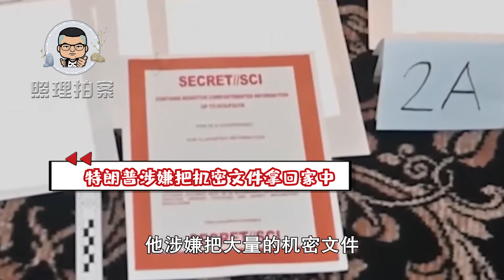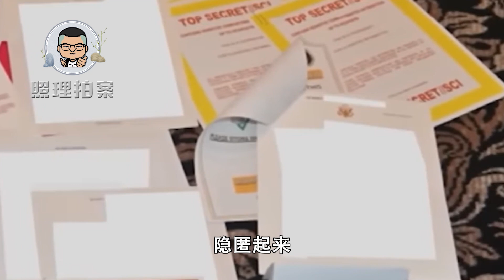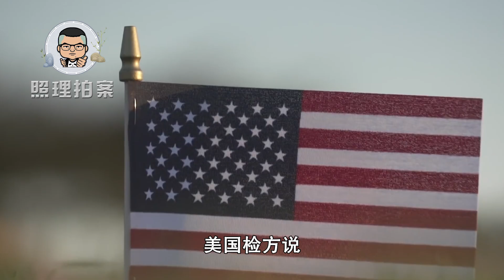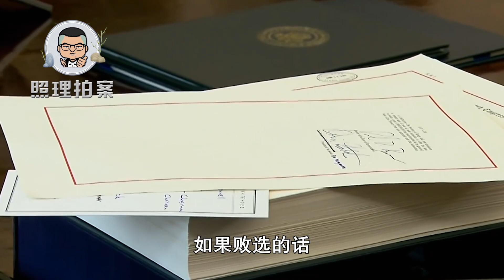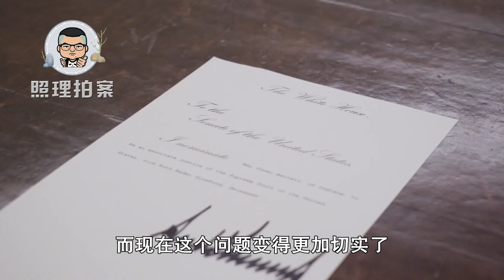美前总统被起诉，支持率不降反升？民主党会搬起石头砸自己的脚吗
美国前总统接连被起诉，为何党内支持率不降反升？